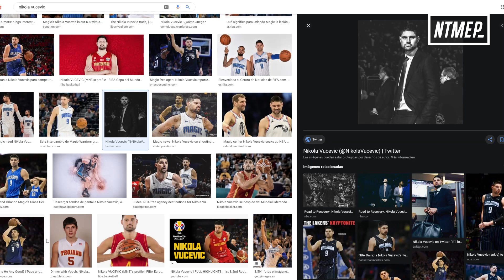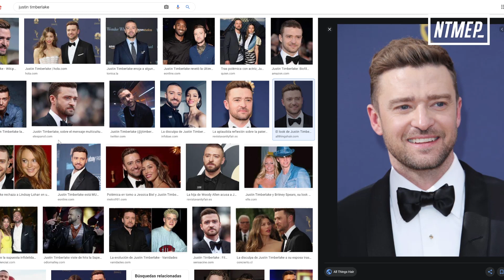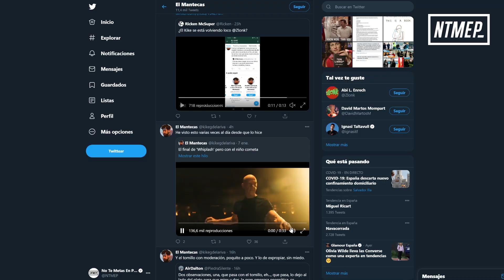NTMEP 2x29: Te vendo un Golf Pocho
Y el día 17 llegó el la primera producción de Demasiada Diversión SL en 2021. Un programa bastante dinámico para ser domingo, incluso diría que demasiado. Problemas con Facebook, cosas de streamers y poco más.

Diseño y grafismos: Alfredo Almendro
Web: Carlos Sánchez - conqueingredientes.es
Música de cabecera: ZOO - FAENA (RADIO MACRAMÉ)
Producción NTMEP El Nuevo Tour: mpcmanagement.es
Foto: David Herranz
Agradecimientos: Altafonte